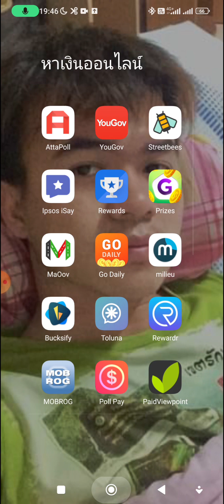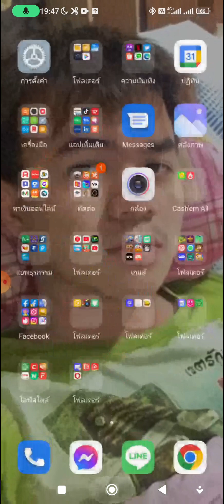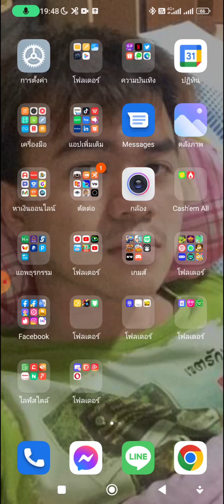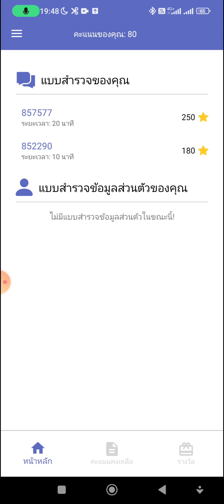แอพสร้างรายได้ฟรี 100 บาท ทำแบบสอบถามเติมเงินมือถือ 100฿ Ipsos Isay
ทำแบบสอบถามแลกเติมเงินมือถือ
Ais, DTAC, True Move

ลิ้งค์คลิปที่รีวิวทั้งหมด